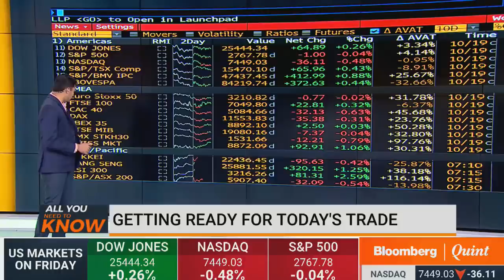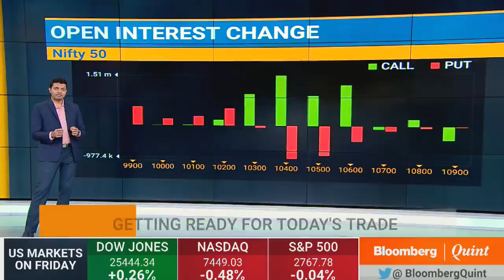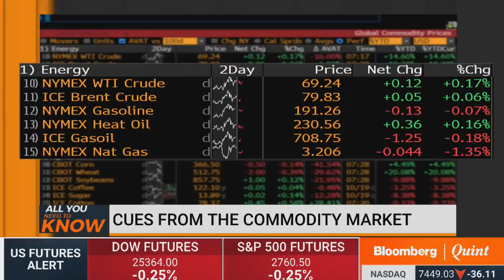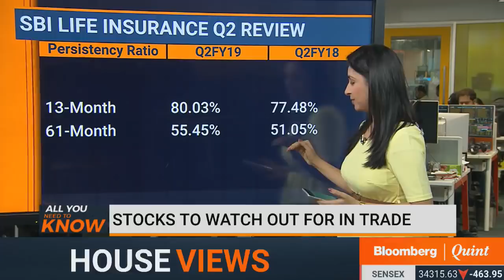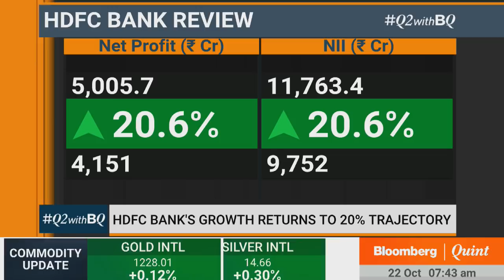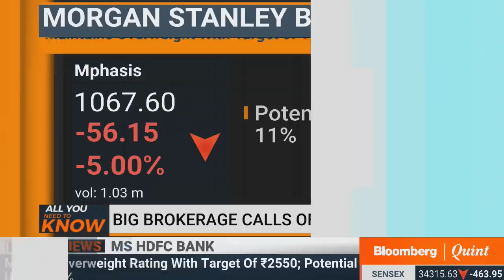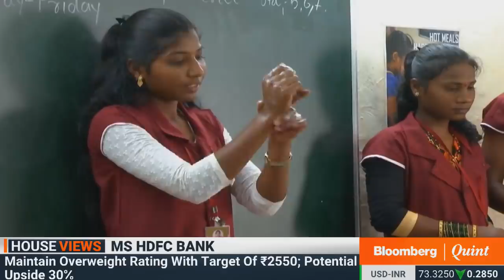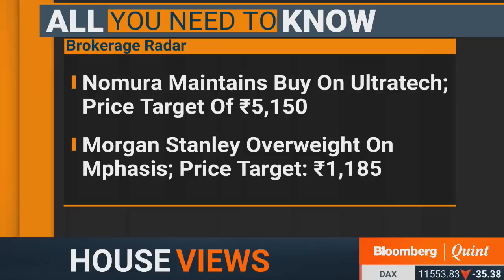All You Need To Know: 22 October 2018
- President Trump criticises Saudi's explaination of Khashoggi's death
- SH Kelkar undertakes price hikes to offset costs
- Expectations from Asian Paints' Q2 earnings, and more